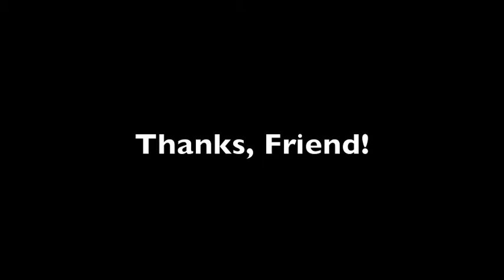Thanks, Friend! 01/11/2012 Jesse Glasgow